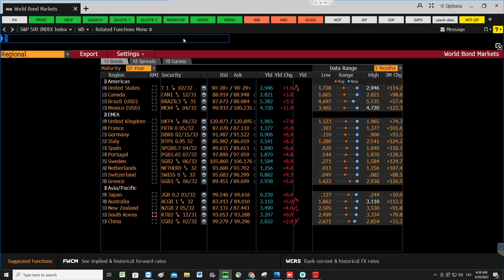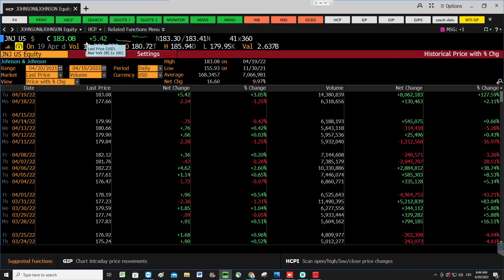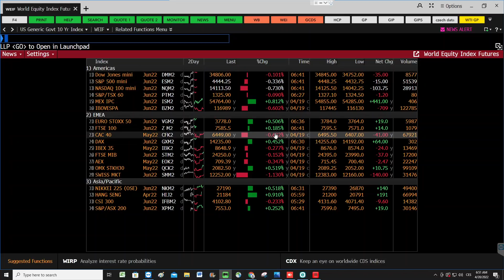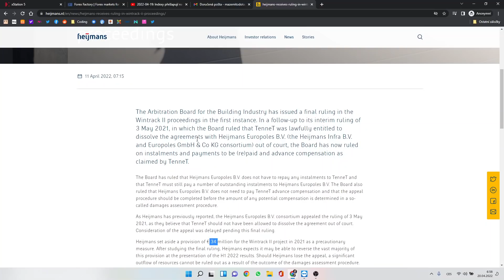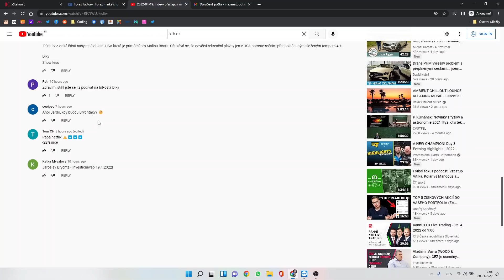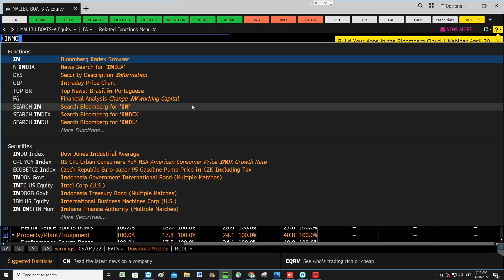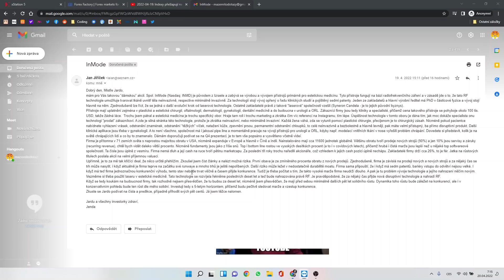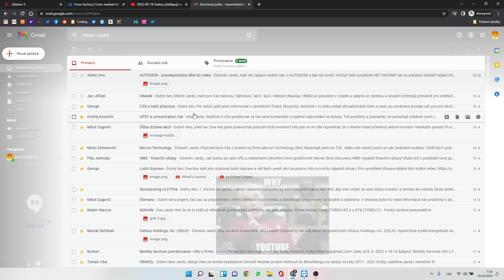2022-04-20: Netflix po výsledcích -20 %, americké 10yr výnosy na dosah 3 %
00:00 Růst výnosů, výsledky Netflixu
15:38 Novavax
21:10 Malibu Boats
27:58 InMode
38:19 Autodesk doplnění